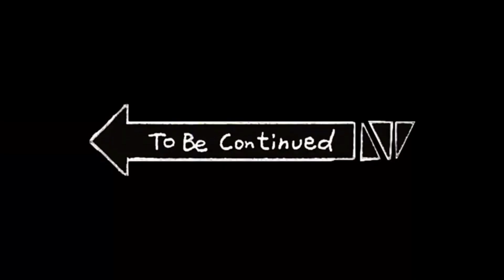Chapri Boys ka sath Huai ladai 🤬| Bike Thod di 💔| Stunts Par Reactions♥️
BIKE :-  BENELLI600i & PULSAR 180

Location :- Jammu

J&K
Jammu
Em StunTz